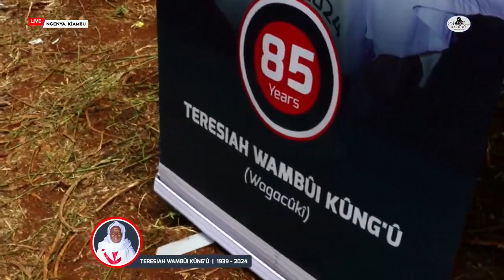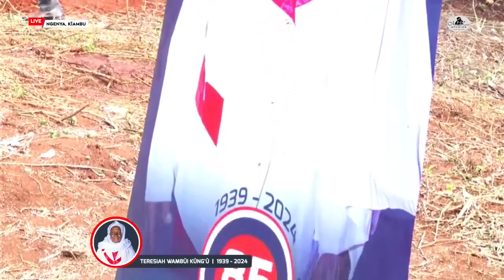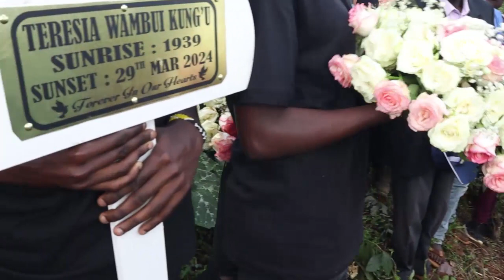Full Video_Forever in our Hearts - Teresiah Wambûi Kûng'û Send-Off | 1939 - 2024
Follow Teresiah Wambûi Kûng'û's Final Send Off as recorded Live on 10th April 2024.

SUNRISE - September, 1939
SUNSET  - March, 2024

2 Timothy 4:7
I have fought the good fight, I have finished the race, I have kept the faith.

RESTING PLACE - Ngenya, Kiambu County

Streaming Company - Mzee Kenya Studios
Vision Mixer - Njenga Gakunju
Camera - Njenga Gakunju